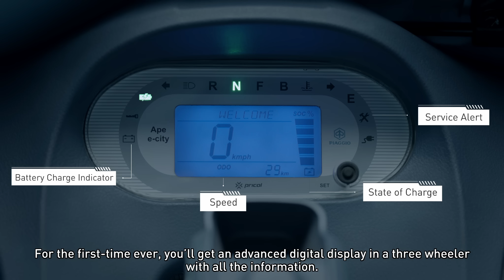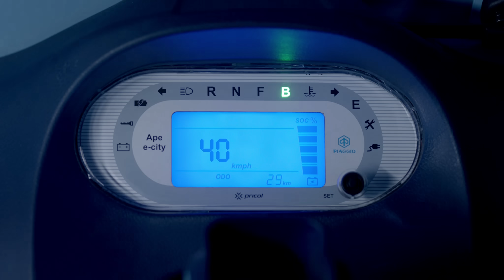Piaggio Apé E-City - Apé goes electric, India goes electric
An electric revolution is here on three wheels! Presenting the all-new Apé E-City. Apé goes electric, India goes electric. A vehicle that comes with unmatched features - from a modern digital cluster, to swappable lithium-ion batteries, from blue-vision headlamps, to safety doors on both passenger sides, no gear and no clutch - this vehicle will take care of your profitability along with taking care of the environment.
Aaj hi lijiye test drive aur paaiye adhik jaankaari about the all-new Apé E-City.